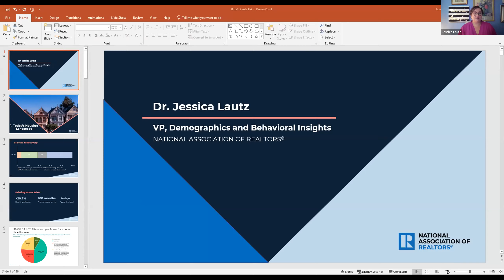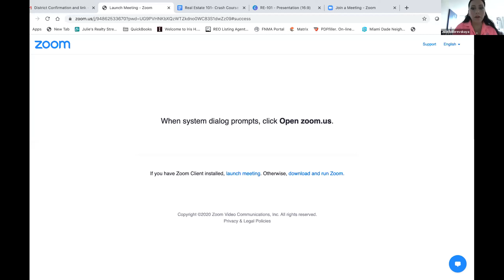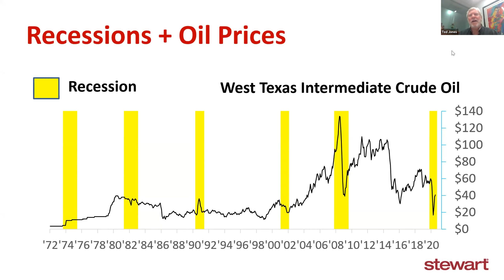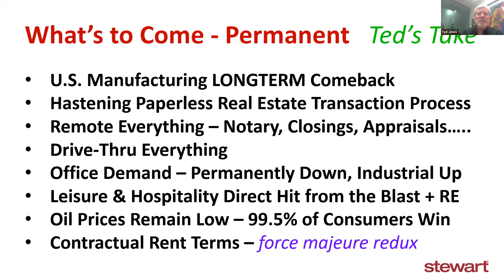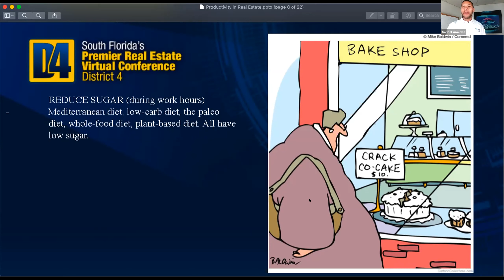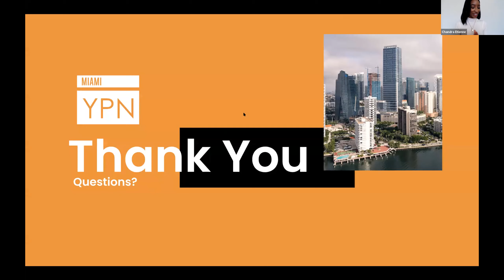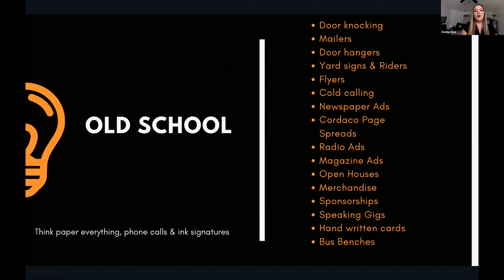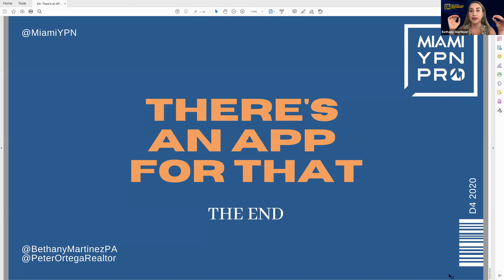District 4 Conference 2020 - Day 2 - Thursday, August 6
Want to know MORE about what's happening in South Florida Real Estate, Resiliency, Mass Transit, and so much more?

Mark Sadek
2020 District Four
Vice President

Jessica Lautz
VP of Demographics & Behavioral Insights • NAR

Julie Sidorevskaya
General Counsel & VP of Law & Policy Florida REALTORS®
Surviving the first 6 in RE or Understanding the Short Sales Process

Ted Jones
Chief Economist Stewart Title

Gabriel Amedee
Productivity in Real Estate

Chandra Etienne
Leveraging Your Database

Joanna Jimenez
Business Planning

Dania Diaz
Old School Meets New School Marketing

Bethany Martinez & Peter Ortega
App for That

Alicia Cervera Paysse
New Construction Class